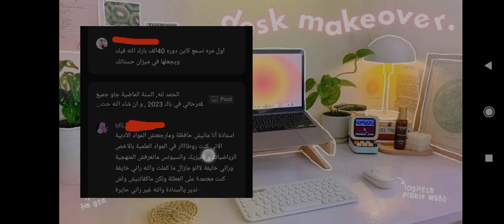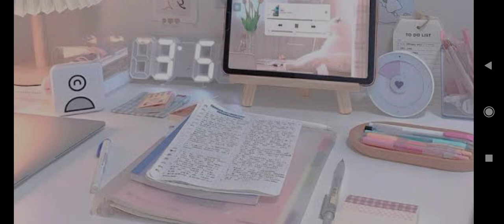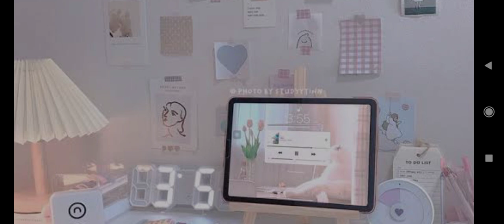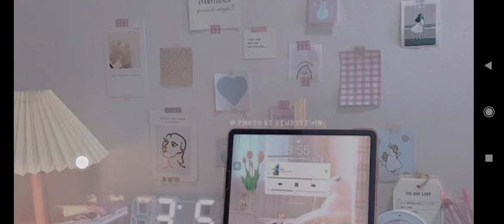عندي الباك و راني روطار زعما نقدر نلحق! كلام يجب ان تسمعه قبل فوات الأوان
متأخر في المراجعة
مراجعة الفصل الأول